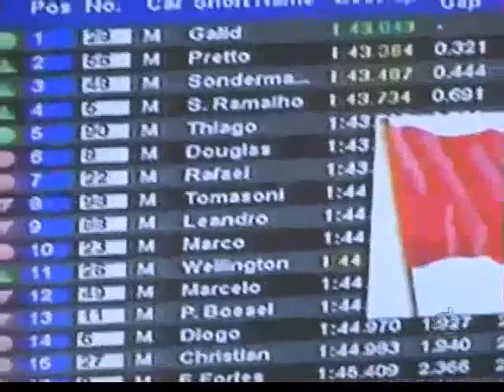Copa Montana - Interlagos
A Kildare está patrocinando o piloto João Pretto e Carlos Kray na Copa Montana 2011. Veja a entrevista com a equipe na Gazeta.